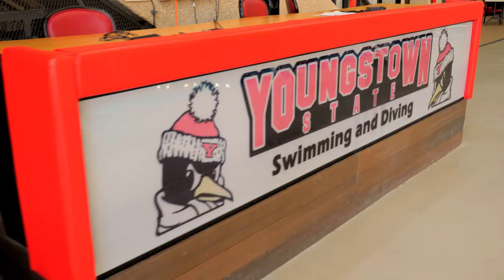Beeghly Natatorium | Tip of the Iceberg, sponsored by Greenwood Chevrolet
A quick tour of the Beeghly Natatorium on Youngstown State University's campus. The Tip of the Iceberg series is sponsored by Greenwood Chevrolet and created by 898 Marketing.